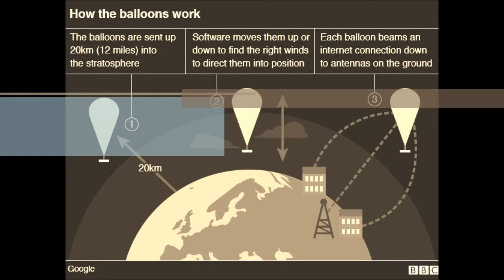Projeto Loon: a Internet via balão da Google